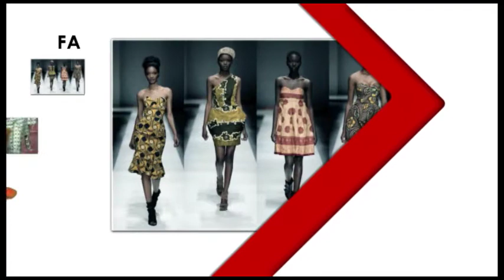FASHION NEWS 126